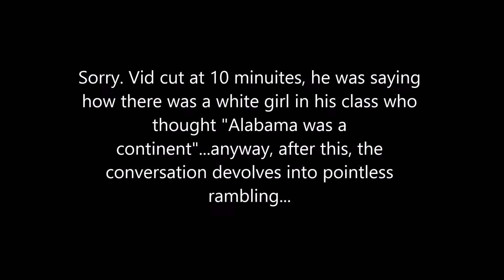Battletoads Rambling - Episode 1 TFP (TURN UP VOLUME)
An adventure of what some seem to call "the real hood thug", or a "professional Jihadist" Either way, here's 10-20 minuites of BattleToad's rambling on multiple topics, pretty enjoyable.